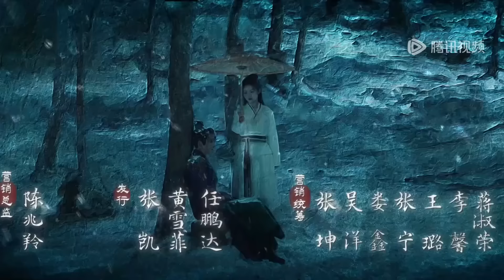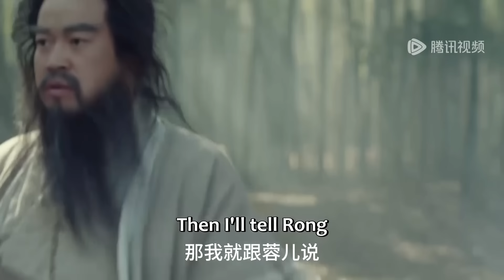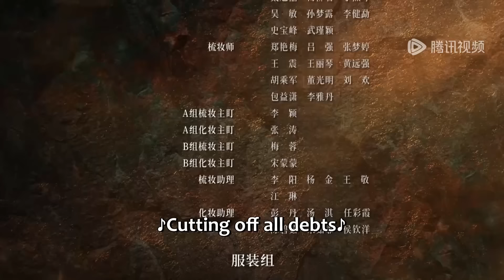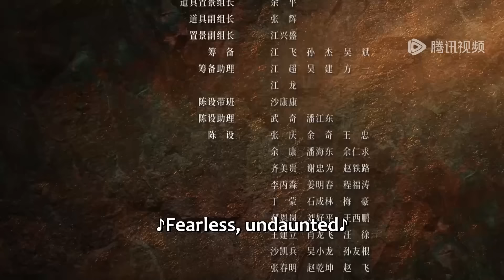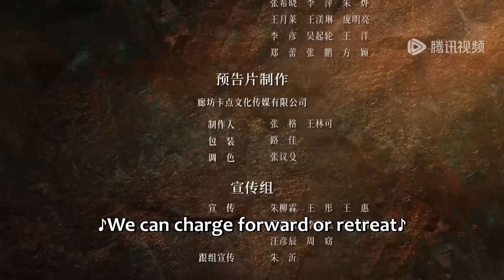ENG SUB【The Legend of Heroes】EP25 | 瑛姑找段皇爷报仇，江南七怪被困在桃花岛大阵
▶瑛姑午夜前来寻仇！下载WeTV看全集正片

南宋末年，金兵入侵，朝廷奸臣当道。平民义士郭啸天、杨铁心两家指腹为婚，后为金兵所害。全真教道士丘处机与江南七怪定下赌约：分别寻找杨、郭后人并传授他们武功，于十八年后在醉仙楼比试高低。郭靖、杨康分别在江南七怪与丘处机的教养下长大成人。 18年后，郭靖奉师命南下，与“东邪”黄药师之女黄蓉一见如故，彼此倾心，但两人的情感却一波三折。“西毒”欧阳锋为侄儿欧阳克求娶黄蓉，郭靖历经三番比试最终获胜，奈何五位师父被害于桃花岛，引得二人误会分离。 另一边，杨康贪恋富贵，认金人作父。一场无心的比武招亲，令他与杨铁心义女穆念慈有情相恋，却执迷不悟，三番四次加害郭靖、黄蓉等江湖义士，助金人夺取《武穆遗书》，最终难逃惨死嘉兴铁枪庙中的命运。 郭靖随黄蓉行万里路，遍识天下武林高人，武功日见提升，终于得报杀父深仇，消师门积怨，夺《武穆遗书》，率大军西征，承亡母之教，上华山论剑，救襄阳国难。 一代天骄终陨落，昔日纯朴憨厚、木讷愚钝的挽弓少年也长成顶天立地的男儿，毅然扛起破碎山河……
☞主演：周一围 高伟光 陈都灵 何润东 哈妮克孜 明道 孟子义 何与 此沙 包上恩 王弘毅 黄羿